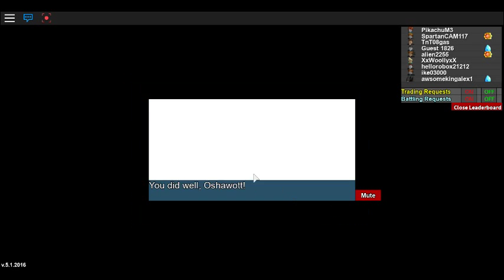Project Pokemon Pt 1